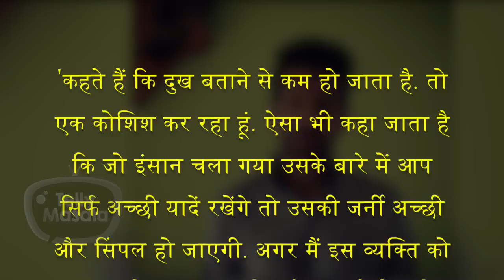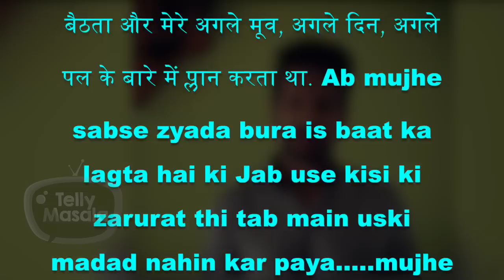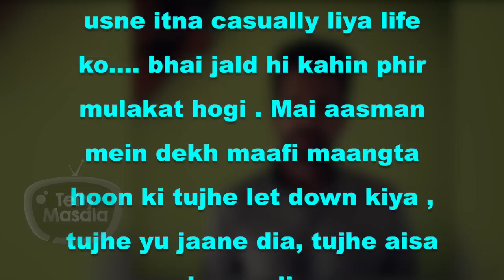Karanveer Mehra Shares EMOTIONAL Post For Sushant Singh Rajput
Click on the play button as television actor Karanveer Mehra shares an Emotional Post apologizing to Sushant Singh Rajput for not being there for him when he needed someone the most. Watch the video as Karanveer shares some best moments he spend with Sushant.